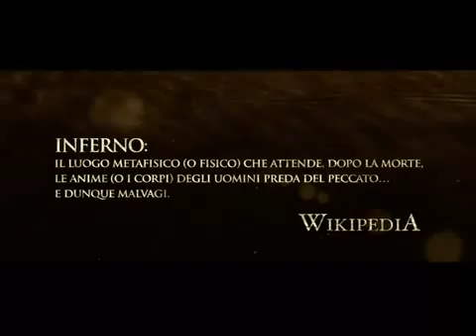FrontiersTrailer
Directed by Xavier Gens Cast: Karina Testa, Aurélien Wiik, Samuel Le Bihan, Patrick Ligardes.
Un gruppo di giovani rapinatori tentano un colpo in banca per raccogliere i soldi necessari per aiutare una ragazza loro amica in difficoltà. In fuga dalla polizia dopo la rapina, i ragazzi trovano riparo nei pressi della frontiera con il Lussemburgo, in un albergo apparentemente disabitato. I delinquenti cadranno presto nelle grinfie dei sadici gestori: una banda di neo-nazisti maligni e feroci con il gusto della tortura e non...